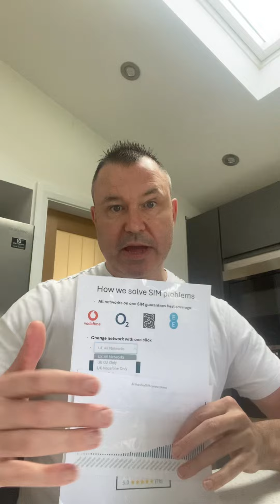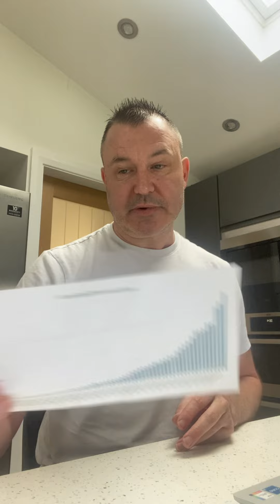Why we built the best multi network SIM card in the UK and how it nearly bankrupt its creator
KeySIM is booming

We have hundreds of customers, thousands of SIM cards deployed and we are edging towards grossing the first £1 million in sales

Our multi network SIM card is regarded as the technological leader in the UK

Here co founder Graham Robinson explains why we did it and how we did and and how it nearly bankrupt him.